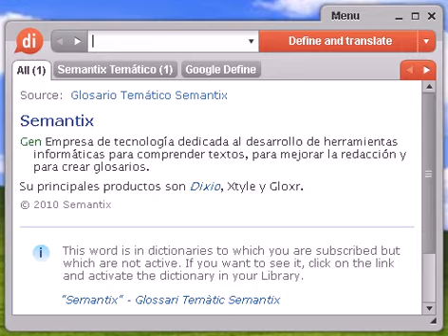Definición de tosca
Source:  Tesauro Español (OpenThesaurus) tosco 1 abrupto, accidentado, montañoso, escarpado, quebrado, agreste, áspero, seco, rudo 2 bárbaro, fiero, bestial, brutal, temerario, atroz, inhumano, feroz, salvaje, cruel, sanguinario, alocado, arriesgado, arrojado, inculto, ignorante, rudo, grosero, rústico, cerril 3 basto, chabacano, grosero, burdo, indelicado, ineducado, maleducado, ordinario, patán, rústico, zafio, inculto, rudo, soez, obsceno, cateto, paleto, palurdo, vulgar 4 bronco, brusco, áspero, basto, duro, rudo, descortés, violento, grosero, desapacible, destemplado 5 bucéfalo, incapaz, rudo, estúpido, tarugo, ceporro 6 burro, zafio, rudo, ordinario, bruto, indelicado 7 grosero, chabacano, vulgar, basto, soez, obsceno, cerril, rudo, burdo, ordinario, procaz, irrreverente 8 ramplón, tosco fig. , vulgar fig. , pedestre fig. , desaliñado fig. , chabacano fig. 9 villano, rústico, grosero, maleducado, inculto, bruto, rudo 10 zahareño, indomable, rebelde, arisco, cerril, rudo, intratable, insociable, montaraz 11 zambombo, rudo, basto, bruto, grosero, ordinario, cerril © OpenOffice.org

tosca, diccionario, define, definir, significado, español, castellano, Dixio, toscas